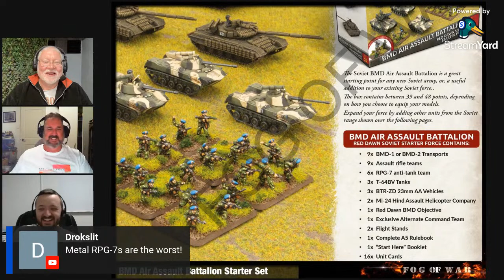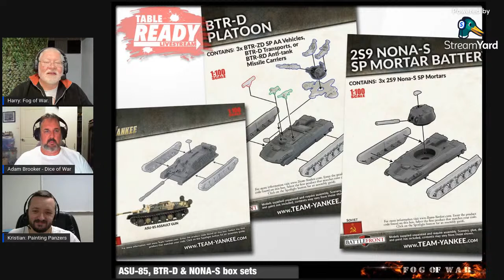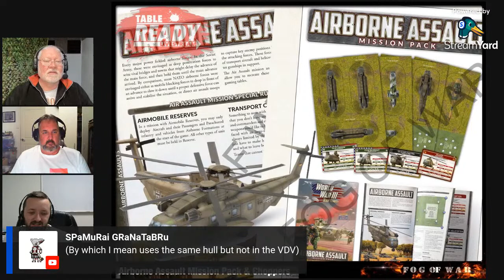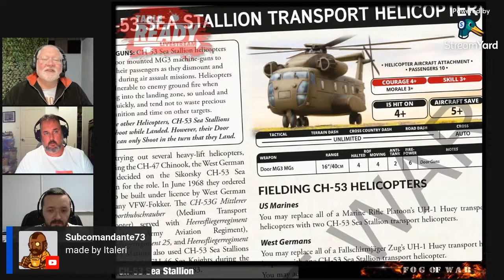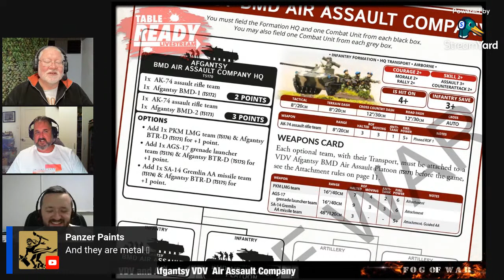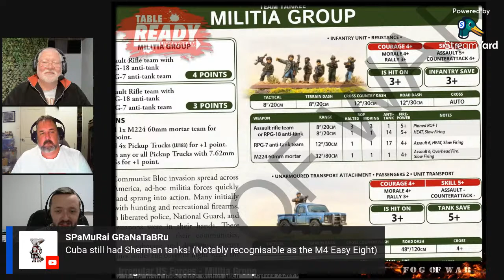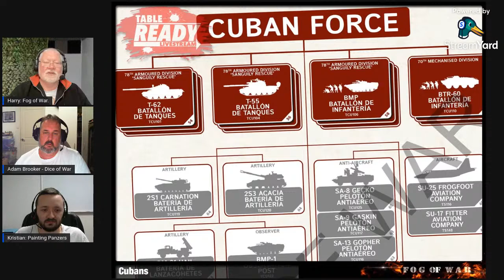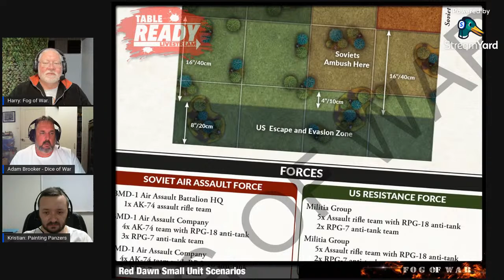Table Ready: WWIII: Team Yankee Red Dawn - What's Coming?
Join us this Friday, 18th November 2022 at 7pm WST (that's about midday UK time) as the Table Ready livestream crew take a look at the upcoming Red Dawn release for WWIII:Team Yankee.

Wolverines! Team Yankee chimes in with a release wave based on the 1984 film Red Dawn. There's a lot here, including up-armoured T-64s, BMDs in plastic and new VDV Soviet airborne figures. I'm particularly excited for the big BMD Air Assault Battalion box set. Or you can play American resistance fighters with pickup truck. Even Cubans!

Join us live and you can add in your 5-cents worth to the debate. We'd love to hear from you!

Who are the Table Ready Crew?
Harry Leith - Fog of War
Fog of War is a youtube channel dedicated to Flames of War, WWIII: Team Yankee and other WWII and modern tabletop 15mm wargames.

Kristian Holford - Painting Panzers
Painting Panzers is a relatively new youtube channel about painting figures and vehicles for 15mm wargames.

Adam Brooker - Dice of War
Dice of War supplies historical, WWII, modern and custom themed war-gaming dice.